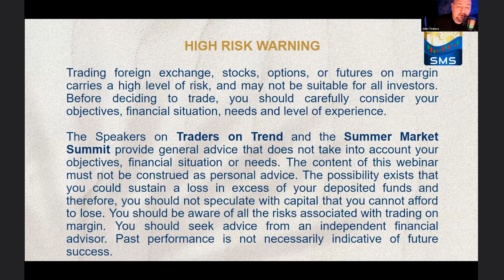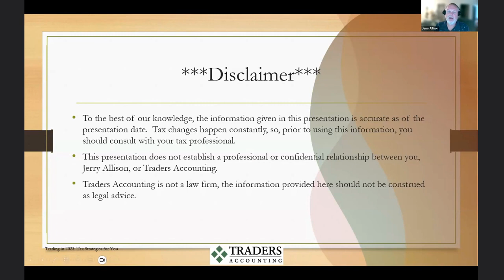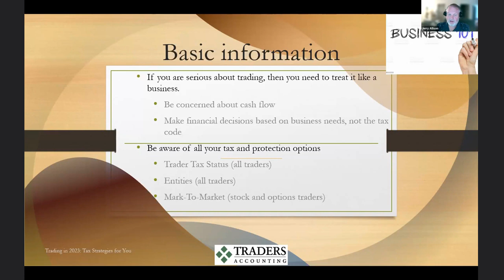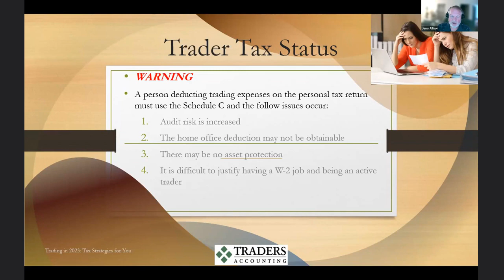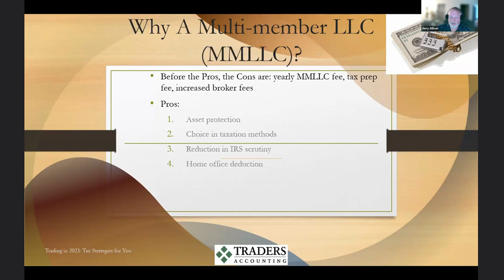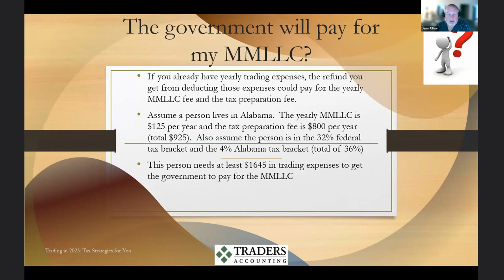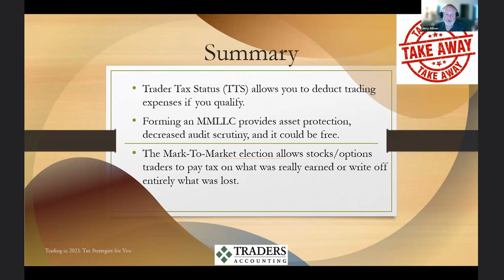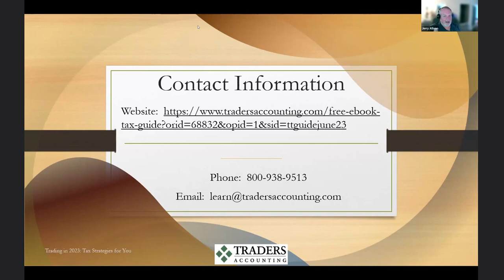Jerry Allison - Trading in 2023: Tax Strategies for You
Over 30 years of experience practicing accounting as a Certified Public Accountant (CPA).

Holds a doctorate in Business Administration and a master's degree in Mathematics.

Experienced educator, having taught at multiple universities and colleges.

Published several journal and conference papers on business strategy through research.

Specializes in tax preparation and consulting for individuals involved in trading public securities.